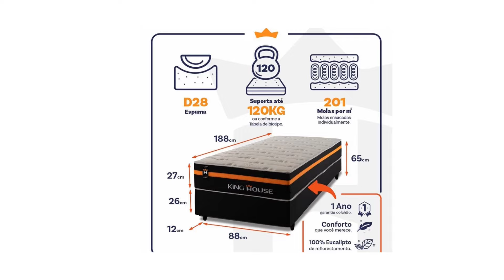OFERTAS DE CAMAS BOX E SOFÁS NAS CASAS BAHIA PREÇOS E PROMOÇÃO CAMA BOX DE CASL E SOLTEIRO SOFÁ